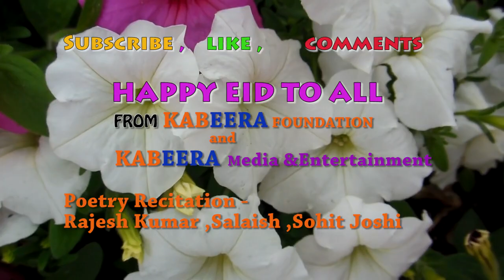Eid Mubarak|ShahidKabeer|Sailesh|SohitJoshi|Rajesh|Poetry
Kabeera
Presents
"Eid Mubaarak"
its poetry recitation of Kabeera artists for celebration of Eid
Artists
Sohit Joshi,Sailesh Jha ,Rajesh Kumar